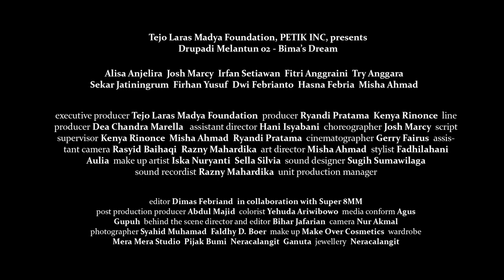[Trailer] Barakabut - The Fire Longing for The Mist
DRUPADI.ID

Barakabut - The Fire Longing for The Mist

Talents :
Siti Alisa Anjelira Fariza – Drupadi
Josh Marcy Putra Pattiwael – Bima
Irfan Setiawan – Dursasana
Fitri Anggraini – Pendoa
Try Anggara – Pendoa
Firhan Yusuf – Empat Sekawan
Sekar Jatiningrum – Empat Sekawan
Dwi Febrianto – Empat Sekawan
Hasna Febria – Empat Sekawan

1st Unit Production :

Directed by :
Roufy Nasution - Director
Hani Isyabani - Ast. Director
Josh Marcy - Choreographer

Writing Credits :
Roufy Nasution - Writer
Kennya Rinonce – Script Supervisor
Misha Ahmad – Script Supervisor
Ryandi Pratama – Script Supervisor

Camera Department :
Gerry Fairus Irsan - Cinematographer
Rasyid Baihaqi - Ast. Cameraman 1
Razy Mahardika – Ast. Cameraman 2

Art Department :
Misha Ahmad - Art Director, Prop Master, Set Decorator
Fadhilahani Aulia – Stylist
Iska Nuryanti - Make Up Artist
Sella Silvia - Make Up Artist

Sound Department :
Sugih Sumawilaga – Sound Designer, Mixing, Mastering
Razny Mahardika – Sound Recordist

Logistics Department :
Fajar Eka – Transportation Captain
Dika Koesuma Wardani – Transportation Crew
Trisna – Transportation Crew
Rusmana – Driver
Opik – Driver
Ibu Manan – Catering

Post-Production Department :
Febriandi Dimas Wara – Editor

In Collaboration with :
SUPER8MM Studio

Abdul Majid – Post Production Producer
Yehuda Aribowo – Colorist
Agus Gupuh – Media Conform/Online

2nd Unit Production by :
MULIH FILM

Directed by :
Bihar Jafarian - Director

Camera Department :
Nur Akmal - Cinematographer

Post Production by :
Bihar Jafarian – Editor

Still Photos by :
Syahid Muhammad – Photographer
Faldhy D. Boer – Photographer

Make Up by :
MAKE OVER Cosmetics

Wardrobe by :
Mera Mera Studio
Pijak Bumi
Neracalangit
Ganuta

Jewellery by :
Neracalangit

Location and Set by :

Pusat Penelitian Teh dan Kina Gambung
Bumi Perkemahan Ranca Cangkuang

Rehearsal Space by :
Indonesia Dance Theatre
Rumah Kedua

PRODUCED by :
Tejo Laras Madya Foundation - Executive Producer
Ryandi Pratama - Producer
Kennya Rinonce - Producer
Dea Chandra Marella - Line Producer
Gilang Bayu Santoso – Unit Production Manager
Yustinus Kristianto – Production Assistant
Izhar Isra – Production Assistant
Bryan Cini – Production Assistant

Musicians :
Safina Nadisa – Vocalist
Sujiwo Tejo - Lyrics, Composer, Gamelan
Dr. Upadi - Arranger

Recording by :
Bintang Indrianto - Recording, Mixing, Mastering